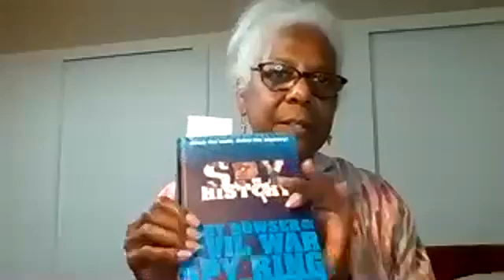Conversations with Mary Elizabeth Bowser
Jamie Stout, Director of Membership for the Abraham Lincoln Presidential Library Foundation interviews Patricia Davis as she portrays Mary Elizabeth Bowser.   Bowser was a freed American slave who was a spy in the Civil War.